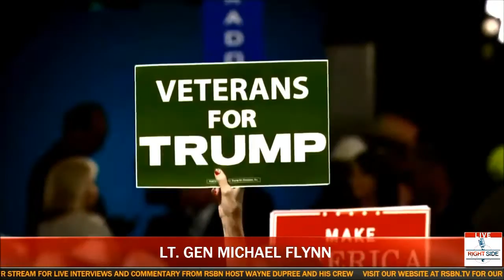Lt Gen Michael Flynn, Message: Wake Up America! Action: Elect Donald Trump President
Lt. General Michael Flynn delivers the clear and powerful message for all determined Americans who love our country.  Do not sit this election out. Vote for Donald J. Trump.

21:56 Roger Stone cameo role!